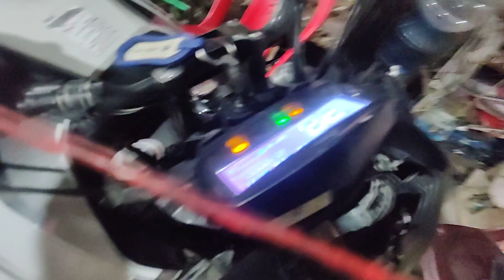Hero Xtreme bs6 headlight problem solve 90% please like share subscribe 🤝🙏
my all YouTube friends thanks 🤝